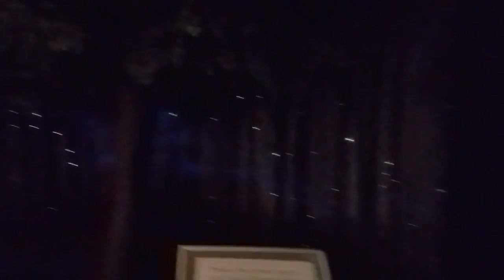Kalamazoo Air Zoo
Technology exhibit at the air zoo. Lots of fun!